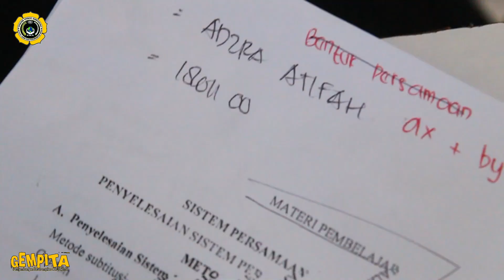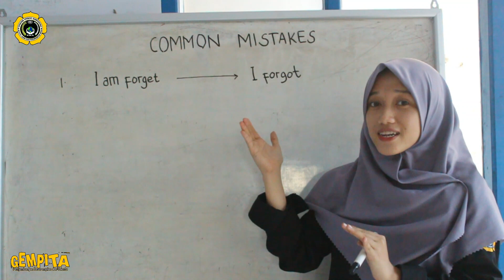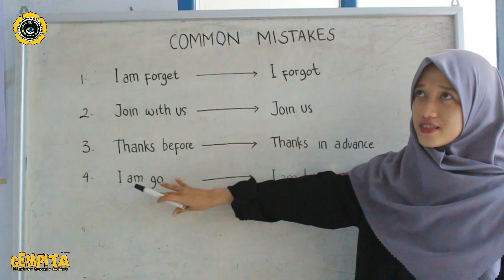KontenESA Common Mistakes dari Departemen Pengembangan Keterampilan dan Talenta